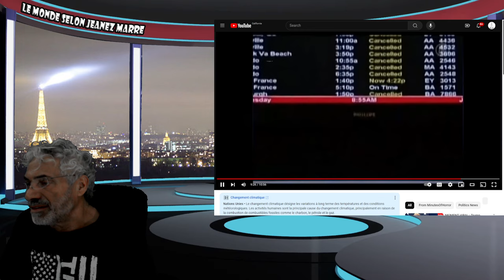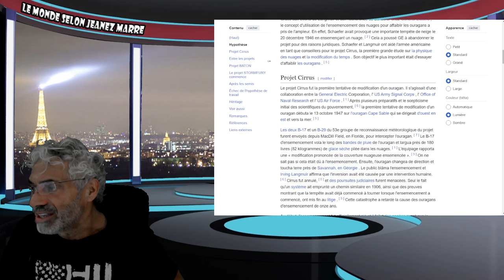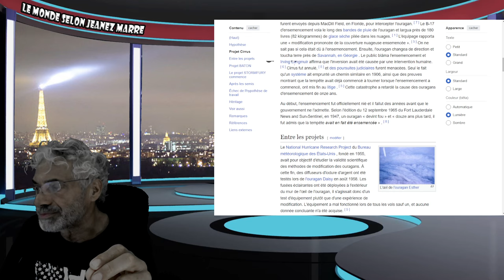EXCLUSIF;EST CE QUE LE GOUVERNEMENT USA A MODIFIÉ LA TRAJECTOIRE DE L'OURAGAN ERIN 11-01-2001